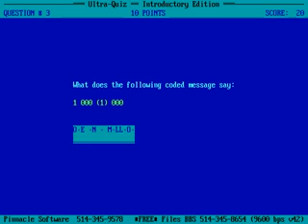Ultra Quiz 1992 mp4 HYPERSPIN DOS MICROSOFT EXODOS NOT MINE VIDEOS